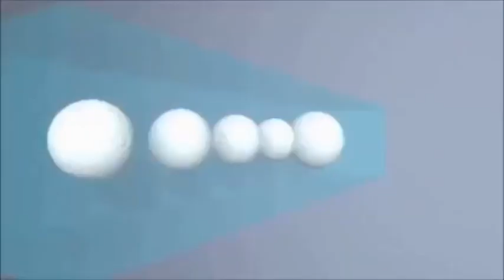Matt Le Blunt-DMT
Video-POV trip pt.1 aaaand  Best trippy animation psychedelic video lsd emulator